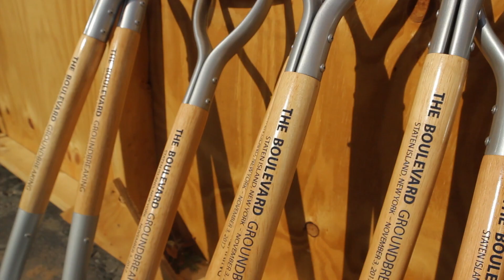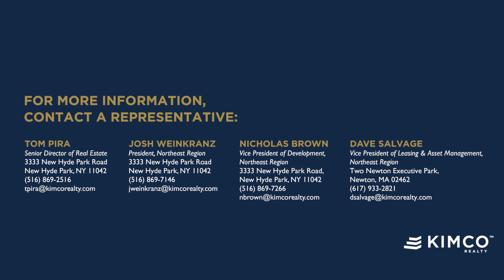Groundbreaking on The Boulevard, Staten Island, NY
A seamlessly connected mix of fashion, restaurant, entertainment and neighborhood retail all in an open-air shopping center setting.

Video production and editing by Stella Frances Creative©